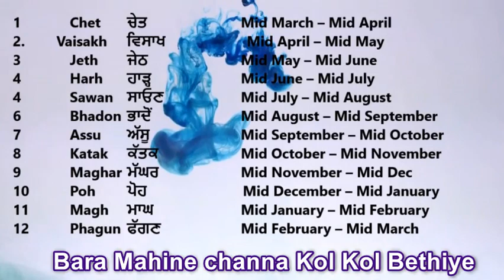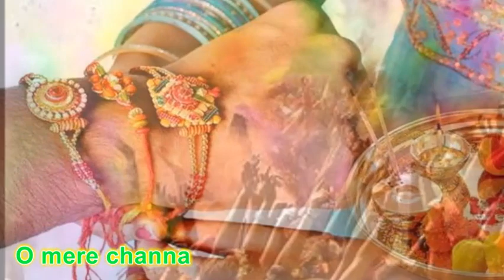१२ महीने चन्ना कौल कौल बैठिये II Romantic Lok Geet II Learn names of Punjabi months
O lover lets always stay together. In any given month Lover pleads lover not to go anywhere and He/She gives a reason why? Each month has a special significance

O mere channa
Sohniya Channa
O mere Haniyan
O mere Janiyan

Bara mahine channa
Kol KOl bethiye
Bara mahine channa
Kol KOl bethiye
Kite na jaavin Channa
Ral mil Khediye
Ral mil Khediye
Bara mahine channa
O mere Channna

Chet na Jayin Channa
Khiri Bahar ai
Vaisakh na jayin channa
Meliyan di katar ve
Jeth na jayin Channa
Luan Luhdiyan(Heat wave)
Harh na jayin channa
Dhoopan dadiyan (Sun is hottest)
Mere channa
 O mere channa
Bara mahine channa
Kol KOl bethiye
Ral mil Khediye
Ral mil Khediye
Bara mahine channa

Saun na jayin Channa
Lagiyan Jharian (Rainy season)
Badon na jayin Channna
Jhuliye Jhulana (Swing)
Assu na jayin channa
Pitar manavane (Remembering the departed soul)
Katyte na Javin channa
Balan Diwaliyan

Mere channa
 O mere channa
Bara mahine channa
Ral mil Khediye
O Mere channa

Maggar na Jayin Channna
 Lef Ragavane
Poh na jayin Channa
Ratan ve kaliyan
Magh na jayin channa
Lohri manavani
Fagun na jayin channna
Rut  suhavani
Oye Bara mahine channa
Kol KOl bethiye
Ral mil Khediye
Bara mahine channa
Kol KOl bethiye
Bara mahine channa
Kol KOl bethiye
Bara mahine channa
O mere Channa
O mere channa